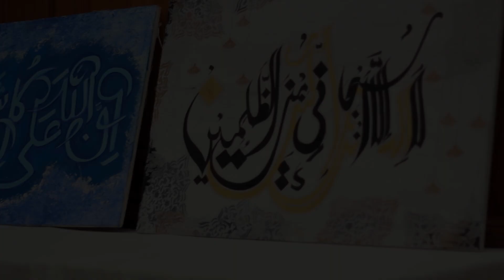Art Event, Face painting, sketching, and Calligraphy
Your Moments, Our Concern.